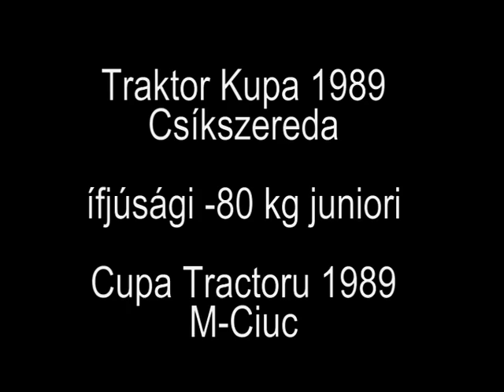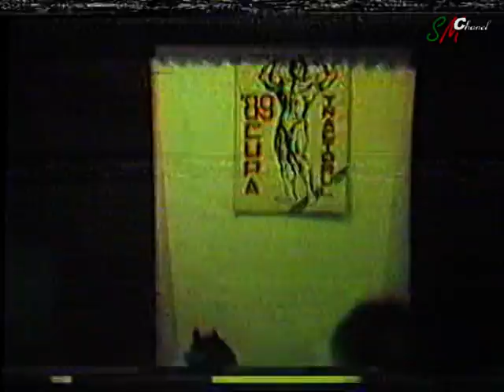Testépítés Traktor Kupa 1989 - ífjúsági 80 kg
Culturism Cupa Tractoru 1989 - juniori  -80 kg